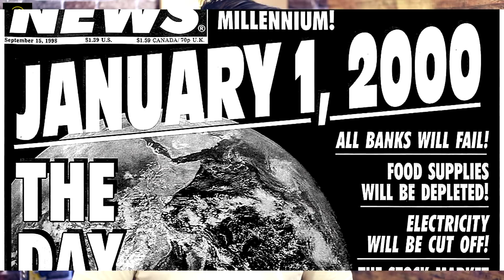Petrol Pump Will Stop Working !!! After 99 Rs. | New Technical Problem In India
LEARN HACKING WITH MY COURSES

Hello Friends
In this video, I will talk about a technical problem in Petrol pumps in India. Many old machines does not have three digit option for pricing and as we know petrol prices are hiking day by day so maybe these petrol pumps will stop working. Please note that this problem can be solved by an expert technician by calibrating the machine or replacing its chip. I will also talk about Y2K Bug or Year 2000 problem. I hope you like the video.

My Setup

Collar Mic

Graphics Card

My Second Monitor (Very Affordable)

My Phone